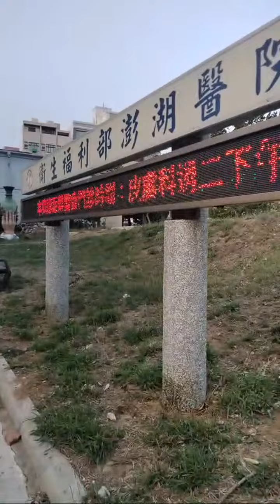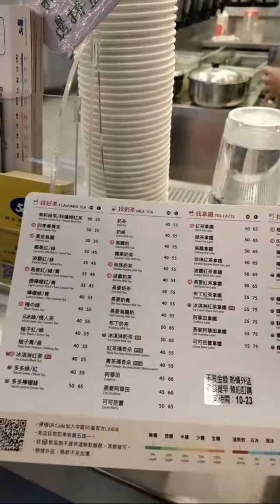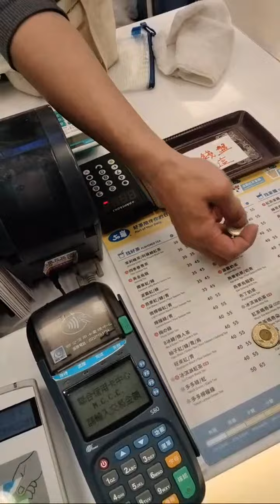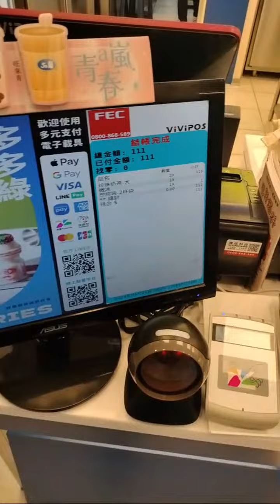Sorotan 15.59 - 20.59 dari cah buagustz sedang live sekarang!